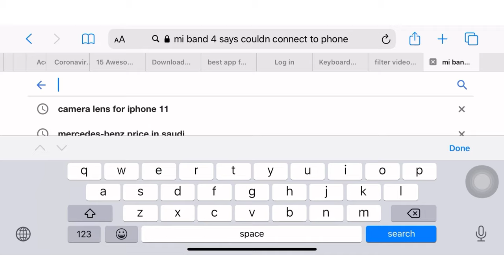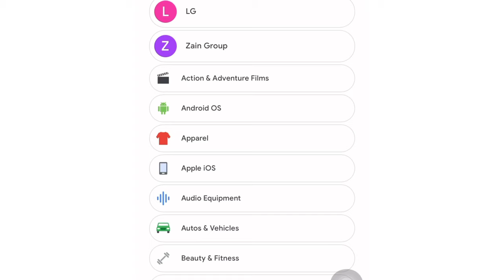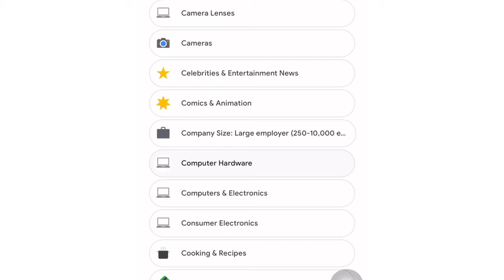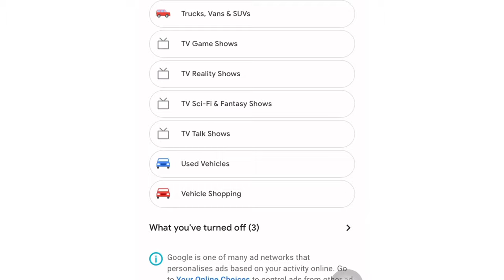How to personalize ads you see on YouTube and Google | Paano pumili ng ads sa YouTube at Google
In this video guys showed here how to put tags in your video in your youtube channel you can follow this guys, to help your channel grow fast and get more views.

In this video showed here how you can personalize your ads you see on YouTube and Google, to do this please watch the full video tutorial. (Paano pumili ng ads na nakikita niyo sa youtube at google)

to help your channel grow. Hope you enjoy!

❤️This Channel is about YouTube tips and Tutorials video if you want to start your
YouTube channel, here you can get your YouTube video tips and can follow some tutorial video that might suit on your channel. I hope you will enjoy watching my videos. Thank you and God bless!

❤️New to our channel? You are free to join us by clicking here ➡️ and watch our videos everytime we upload just subscribe to our channel and dont forget to comment, like and share and hit notification bell button for our new video. GOD BLESS YOU GUYS!!